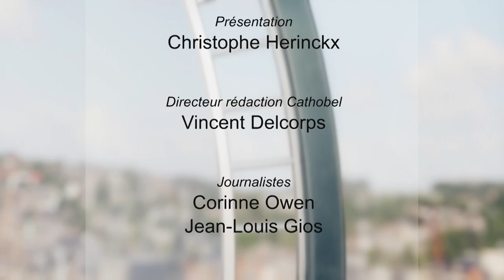Lourdes avec le cardinal de Kesel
Cet été, de nombreux Belges se sont rendus en pèlerinage à Lourdes. Dans une interview exclusive, l’archevêque de Malines-Bruxelles revient sur les raisons qui poussent tant de personnes à s’y rendre, aussi bien des chrétiens fervents que des personnes en recherche, dont de nombreux jeunes. Qui sont les pèlerins de Lourdes en 2022? Qu’est-ce qu’ils y cherchent, et qu’est-ce qu’ils y trouvent? L’archevêque de Malines répond, au micro de Corinne Owen.

Emission diffusée mardi 20 septembre sur La Une.
Production: CathoBel / RTBF